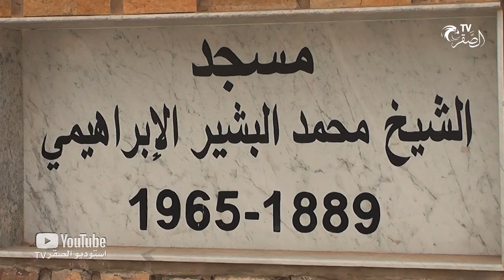جولة في مدينة بوسعادة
السلام عليكم